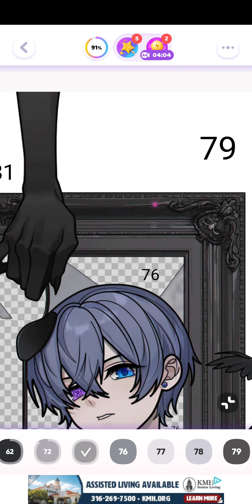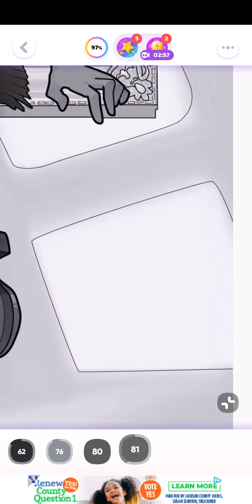color time, black butler, android, oct 28th 2022